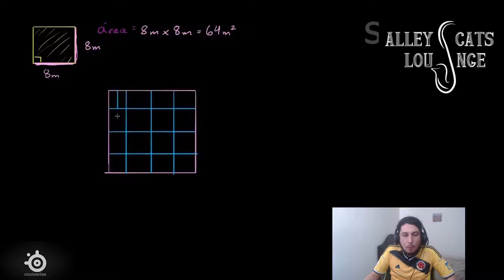POV: You're riding a dolphin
Dolphin is so easy I had to make a full on video of what I'm doing on the background while riding the dolphin.